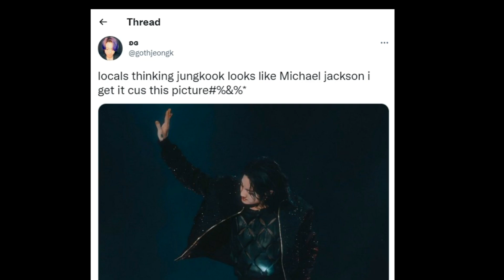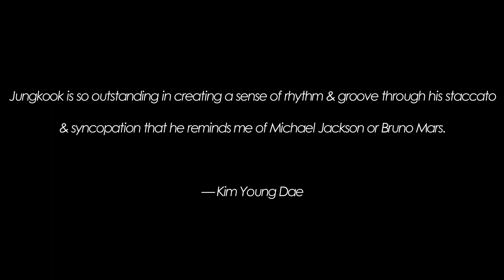BTS's Jungkook Receives a new nickname from locals after his World Cup Performance